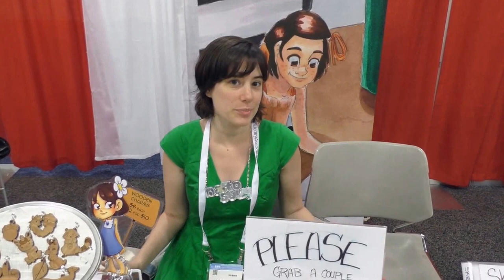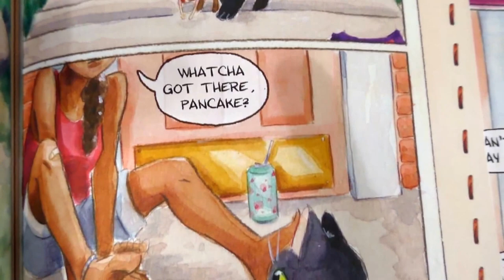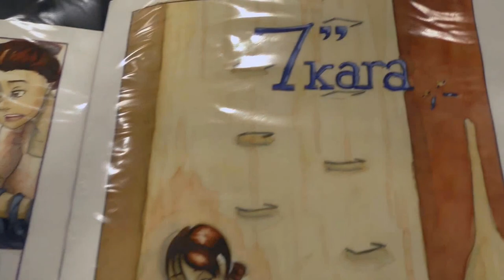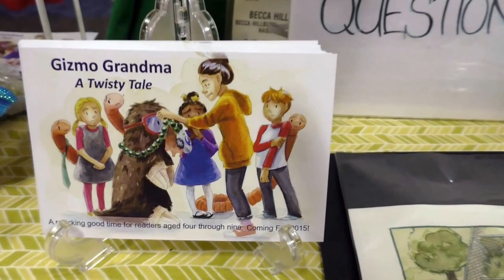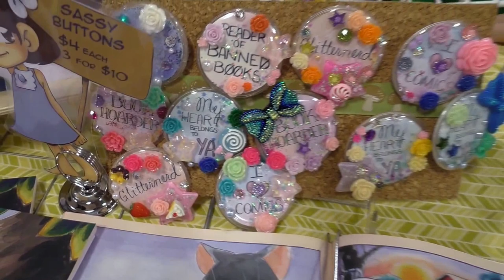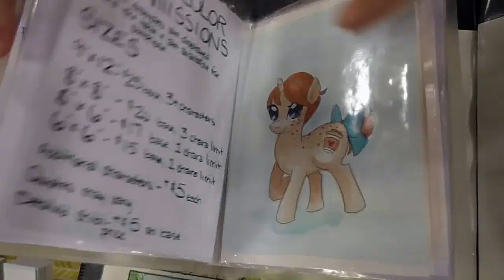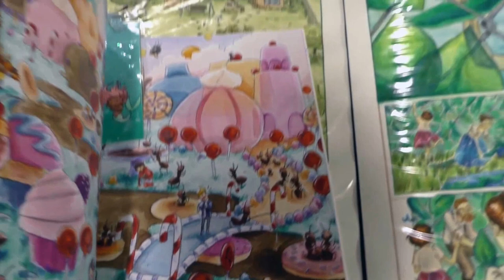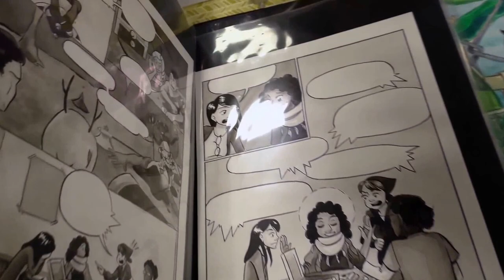Becca Hillburn - ALA 2015 - Artist Interview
Becca Hillburn is a comic artist and writer living in Nashville, TN. She attended American Library Association Annual Conference to promote her watercolor children’s comic, 7” Kara about an 11-year old lilliputian girl who gets into trouble when being introduced to humans for the first time. She also was promoting Gizmo Granny, the upcoming children’s novel she illustrated about a grandmother exploring a fantasy world through magical technology. Her comics, mini-comics, commissions, blogs, charms, buttons, stickers, prints, panels, interviews, etc. can be found at her authorship

Becca’s work was also featured in the recently released gamer girl anthology Chainmail Bikini and the soon to be released 1001 Knights full color lady-knight anthology.

Becca Hillburn will be attending MechaCon in New Orleans, LA from July 17-19, 2015.